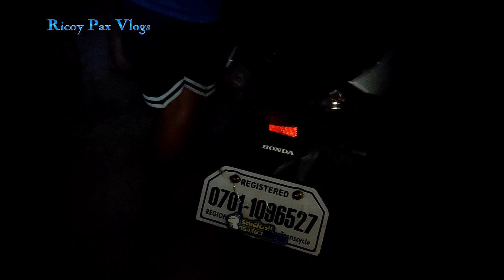Pangalawang Gabi SA dagat | Dinagsa Kami Ng maraming isdang Danggit.🥰